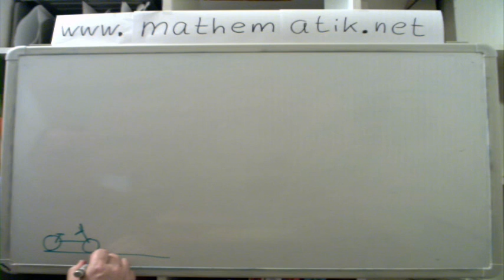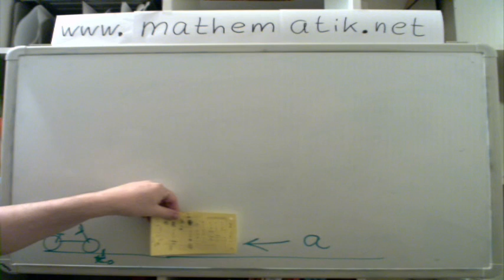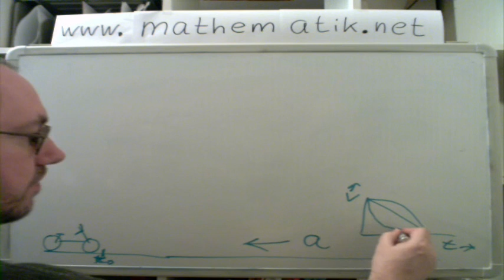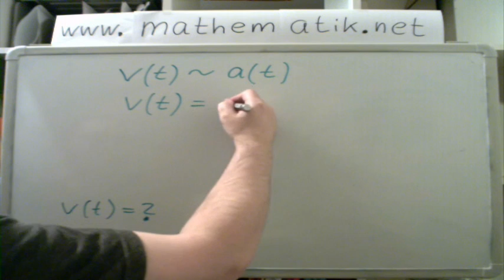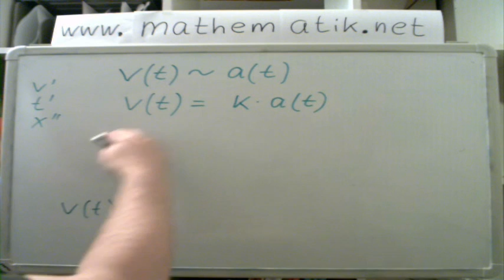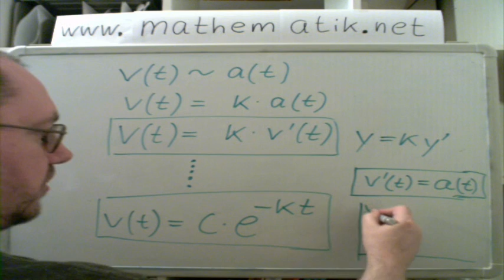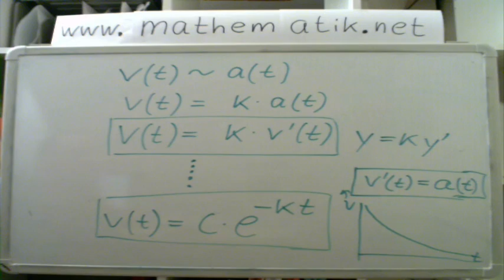Was ist eine Differentialgleichung (Teil 2) - Beispiel Fahrrad ausrollen lassen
- Wir fahren Fahrrad und hören auf zu trampeln. Nach welcher Funktion v(t) wird das Fahrrad seine Geschwindigkeit verringern? Wir stellen eine Differentialgleichung auf, indem wir uns überlegen, wie der Luftwiderstand und die Geschwindigkeit zusammenhängen. Wir lösen die DGL und interpretieren die Lösung. Das Video vermittelt einen ersten, groben Überblick darüber, wie Differentialgleichungen entstehen.